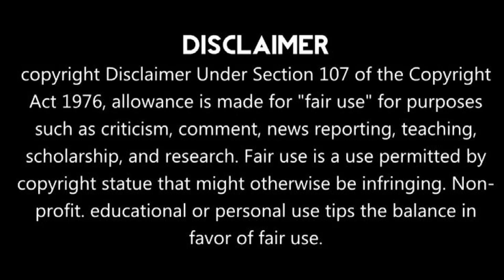জাতীয় সড়ক কর্তৃপক্ষ! সময় দিল আরো ৭ দিন